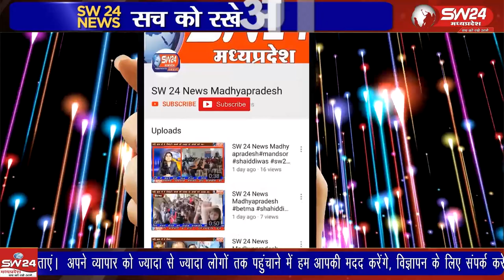100 रूपये की रसीद काटते दो युवती और एक युवक को गैस एजेंसी वालो ने पकड़कर थाने पहुंचाया है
सर्विस सुविधा केंद्र के नाम से 100 रूपये की रसीद काटते दो युवती और एक युवक को गैस एजेंसी वालो ने पकड़कर थाने पहुंचाया है। कुरवाई से शानु खान की रिपोर्ट